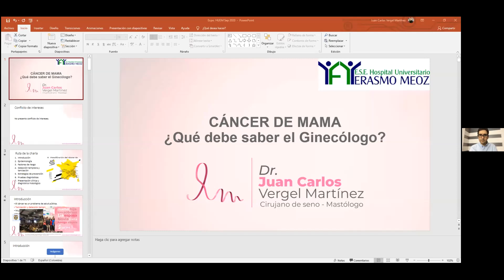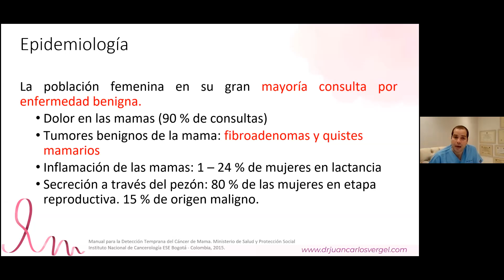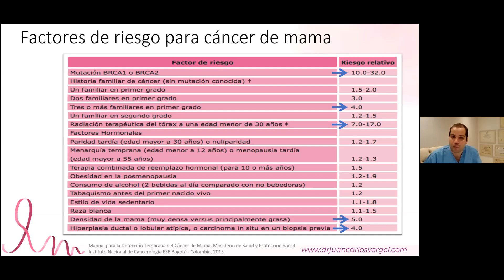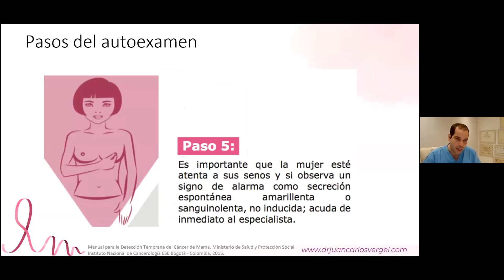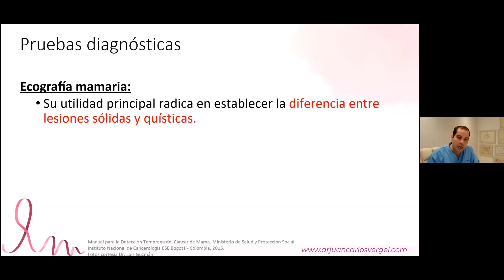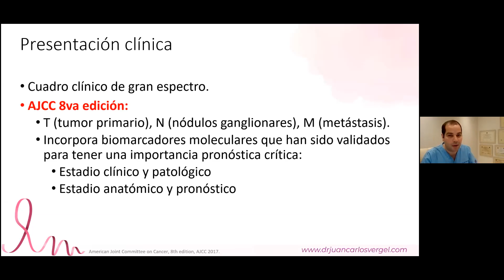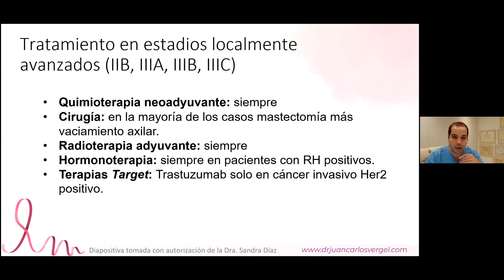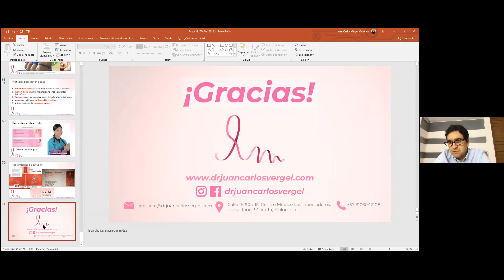Cáncer de Mama - Lo que el Ginecólogo debe saber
Conferencista invitado:
Dr. Juan Carlos Vergel Martínez
Cúcuta, Colombia

Moderador:
Dr. Santiago Machicado Villamizar
Cúcuta, Colombia

Fecha:
10 de septiembre de 2020